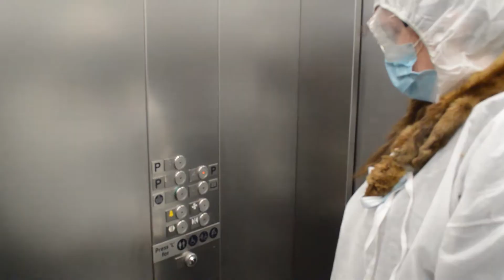Contagious Companion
This performance emerged as an analysis into the ‘agency of the immaterial and the inanimate’ which Mark Fisher attributes to the Weird in his book The Weird and the Eerie, (2016).